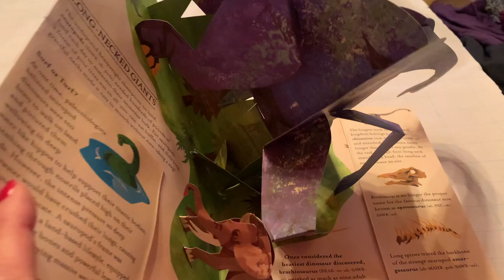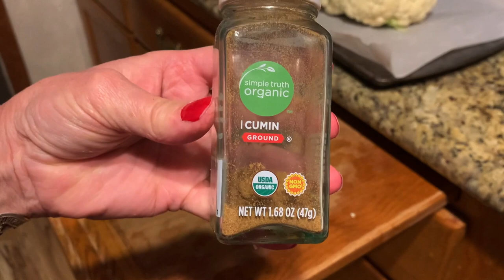Vlogmas Day 15, 2020